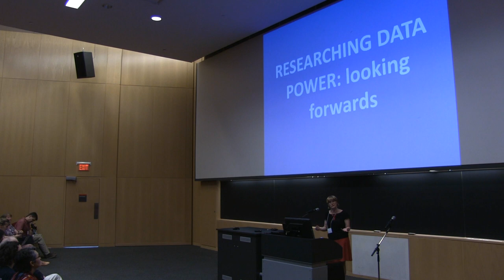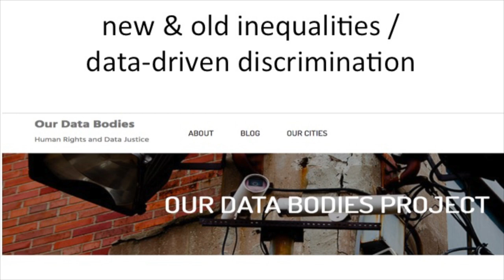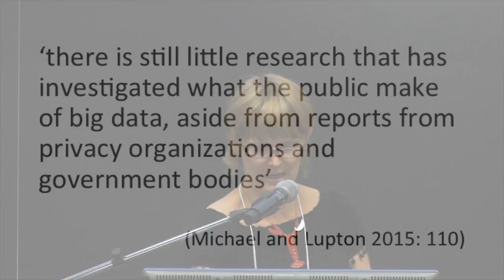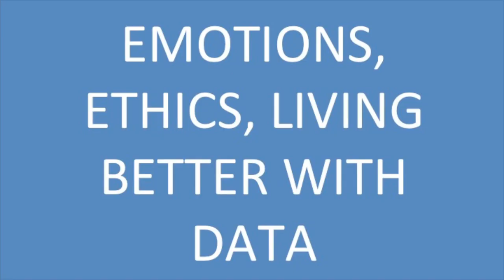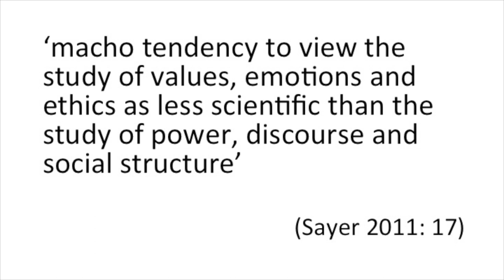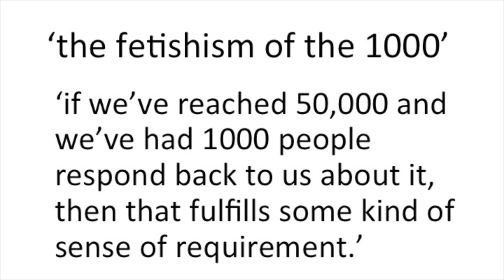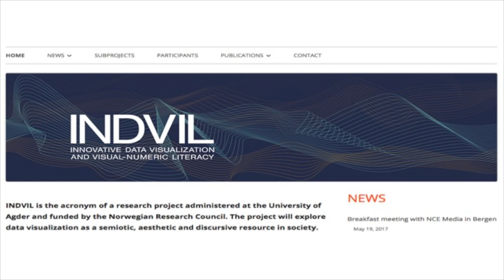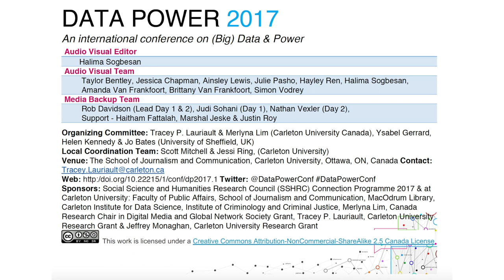Data Power 2017 Opening Statements; Researching Data Power: Looking Forwards | Helen Kennedy